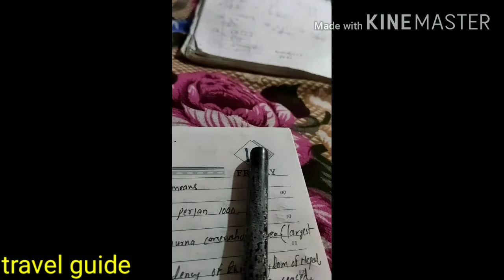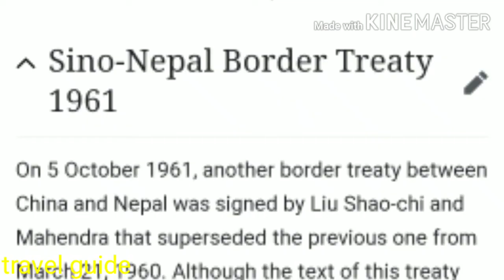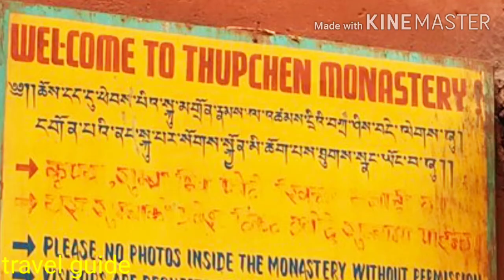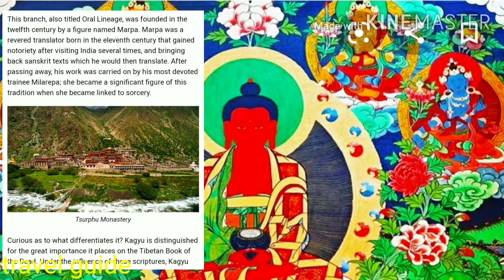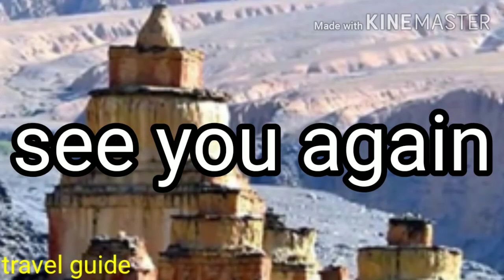Mustang in fact, special video about history and fact of upper mustang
Mustang is one of the beautiful tourist destination with its unique panoramic scenic view
and thousands year back culture and custom fully preserve in its original forms, place with some world class religious destination like Muktinath, best ground for the students of learning anthropology and geology also for ancient tibetan custom and religious rituals this video describes each aspects of each topics